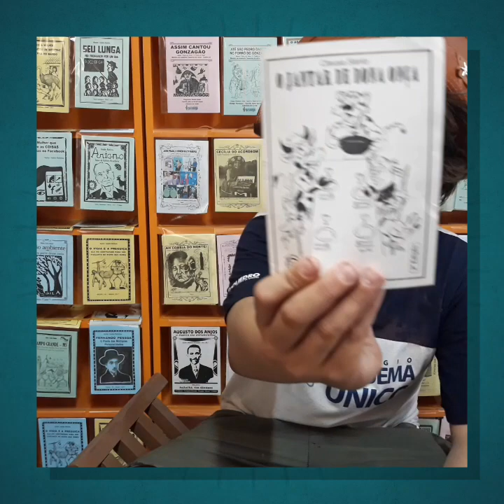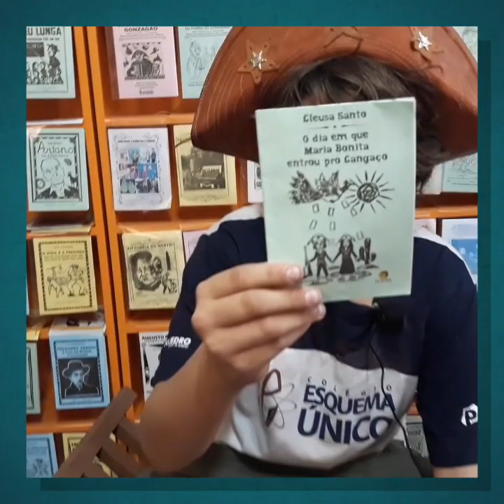Dica de Leitura Poetisa Cleusa Santos para Cordelteca Gonçalo Ferreira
Mais um vídeo de Pedro Popoff com dicas de leitura sobre o acervo da cordelteca Gonçalo Ferreira em Bauru. Poetiza Cleuza Santos do movimento Sp Cordel , cordelista das mais importantes da atualidde.
Se quiser visitar a cordelteca fica na rua 13 de maio 12-45 Centro em Bauru . Agendamento oara escolas 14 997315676